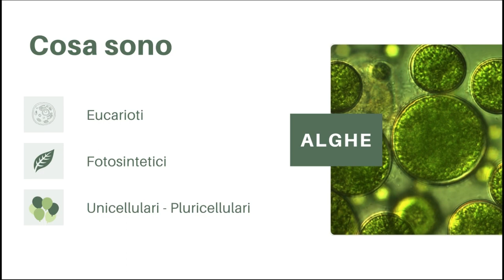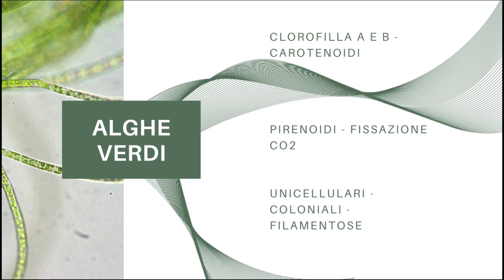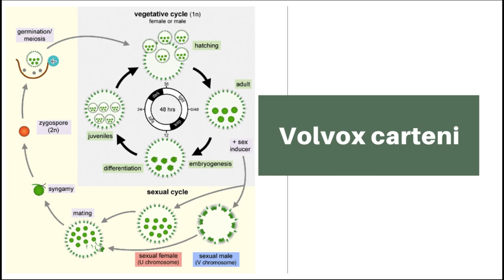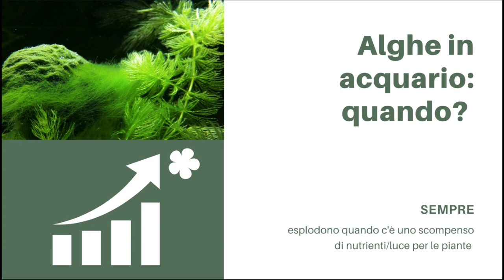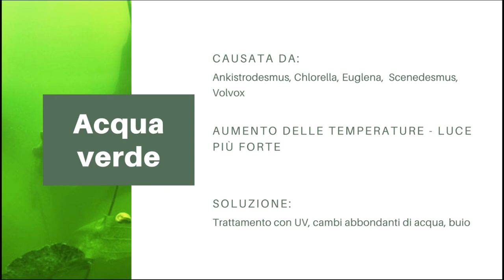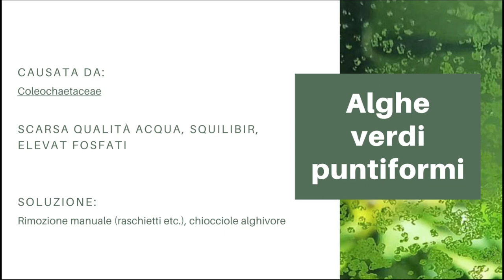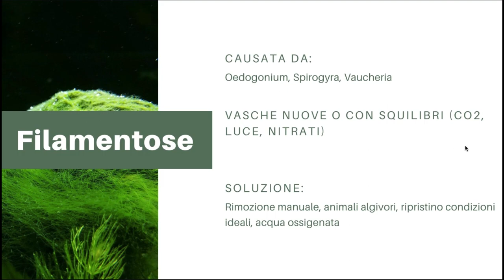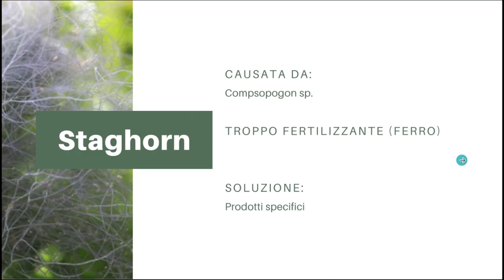Alghe - Corso Piante in Acquario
Le alghe in acquario: cosa sono le alghe? Come possiamo debellare le alghe in acquario? Quali tipi di alghe possiamo trovare in acquario?

Acqua ossigenata

📖Guida ai minipond
📘Libro betta

🧬Mi chiamo Andrea e sono un Biologo evoluzionista ed ittiopatologo. Da anni aiuto e consiglio acquariofili. La mia passione per gli acquari mi ha portato ad esplorare diversi Paesi!

❗Termometro laser
❗pHmetro e conduttivimetro
❗Schiuditoio per artemie